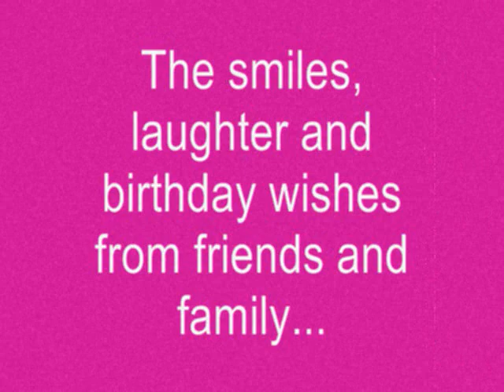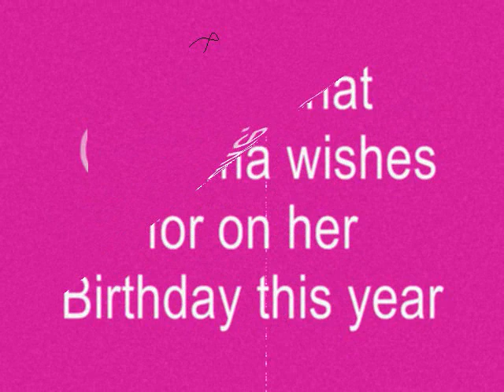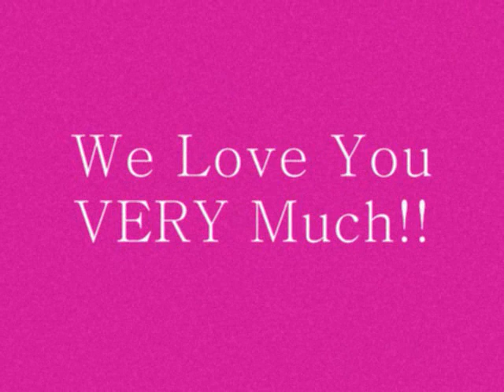grammas surprise bday party.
WARNING: Could quite possibly cause tears! Sorry this has taken me such a long time to get up; A lot of thought, time, effort, editing, re-editing and smiles went into this. Here are some photos and footage of my Grandmother's 70th birthday party, which was in January [2009] of this year. As always, happy viewing!